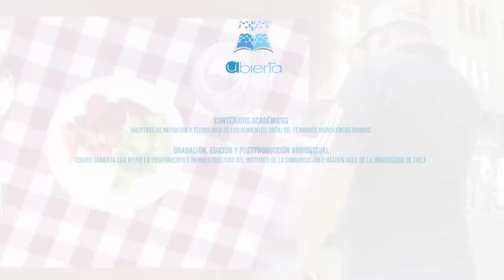Presentación De la Desnutrición a la Obesidad: Un Problema de Alimentación